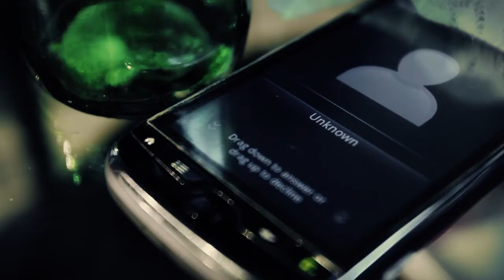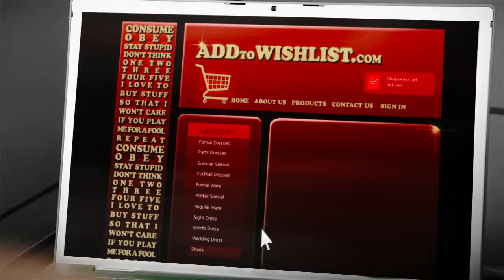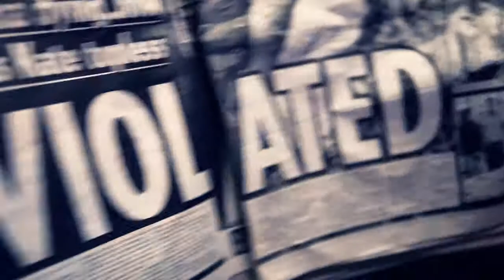Marianne's Wish - Brainwash (OFFICIAL MUSIC VIDEO)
Director - Emilios Avraam
Director of Photography - Neil Aitchison
Camera Assistant - Donald Gomez
Styling - Christy Polydorou
Make up / Hair Styling - George Vavanos, Helen Vavanou

Cast :   Cally Xenophontos
            Lorenzo Micheletto
            Natalie Kontos
            Ioanna Theodorou
            Stella Georgiou
            Andrea Dionysiou
            Isidora Kay
            Danielle Bragg
            Renee Moussoulides
Special thanx to Media Studios,Nicholas Demetriou and Panagiota Iakovou.

Music produced by George Solonos